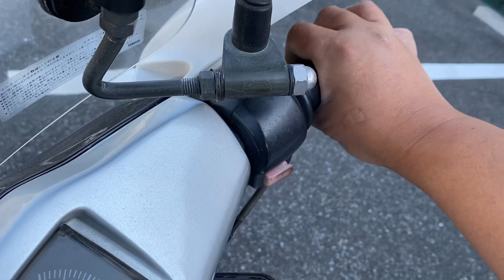ギア始動動画